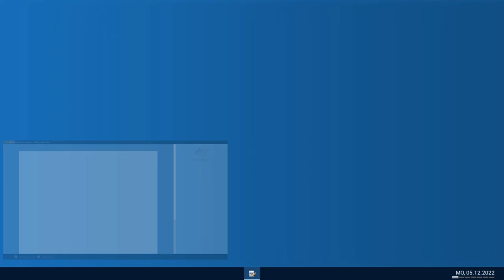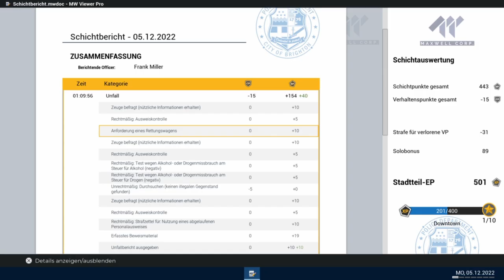Police Simulator Patrol Officers #24 Überstunden